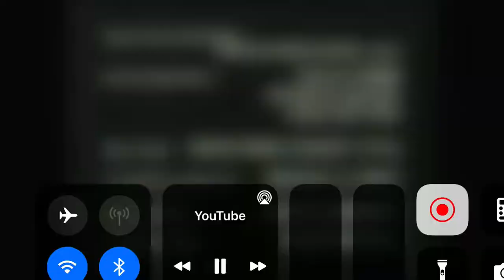W Split-Screen Credits (2002)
credit to penguin video store.